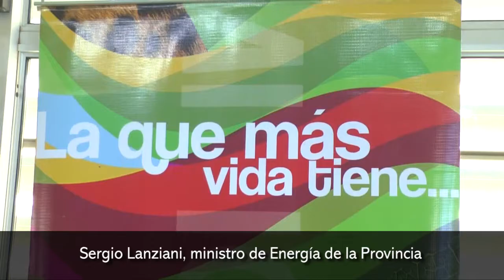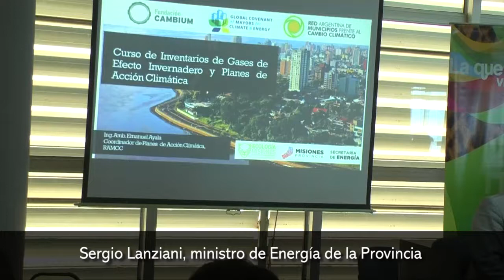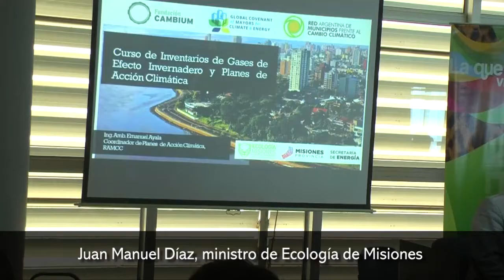Jornada sobre cambio climático en el Parque del Conocimiento